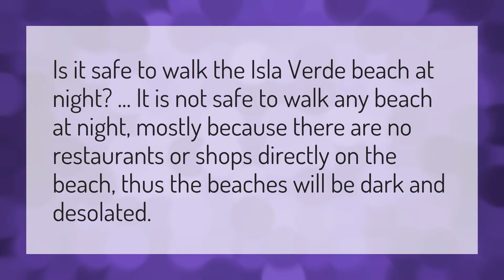Is Isla Verde safe at night?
J House Out • Is Isla Verde safe at night?